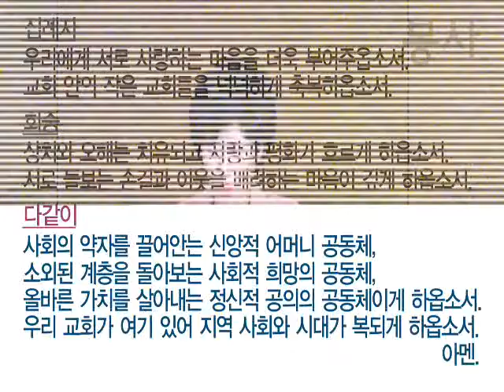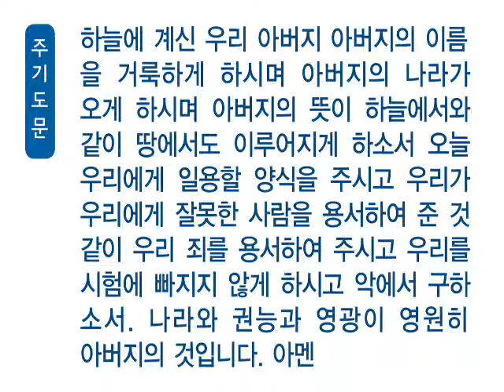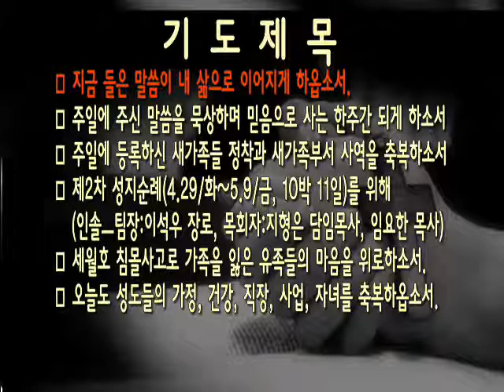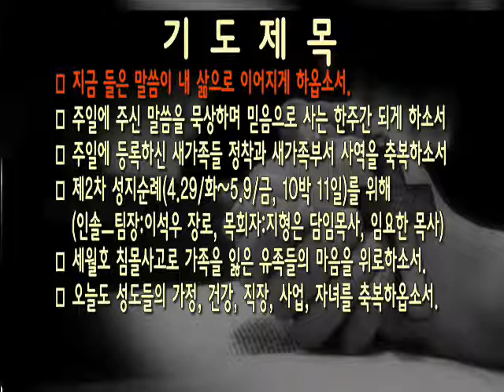20140428 스가랴 14:6-9